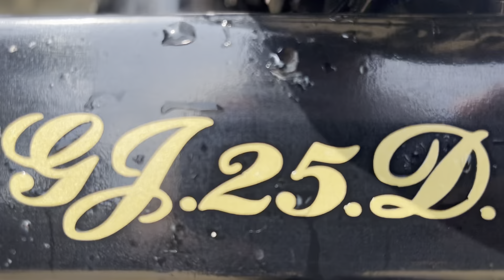Ye hamare Ghar per kon chota bachha aa gaya??🧐